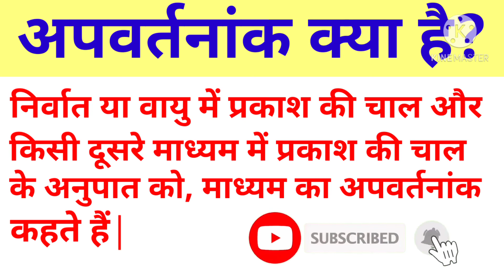अपवर्तनांक क्या है?🔥💯 apvartnank kya hai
Hi Friends-